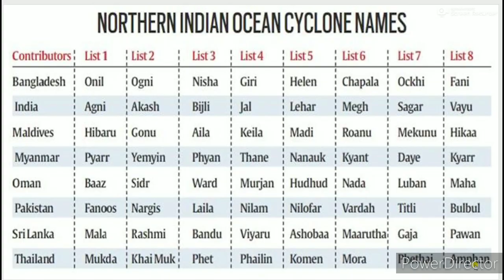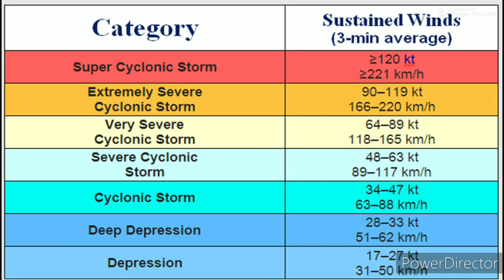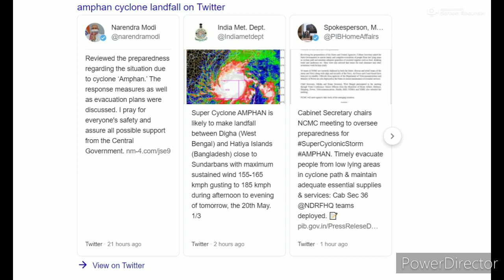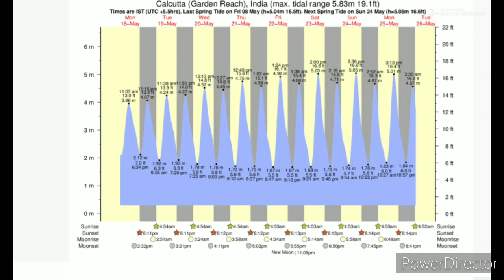আম্ফান ঘূর্ণঝড় সরাসরি বিশ্লেষণ || 20th May, 2020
Music in this video
Listen ad-free with YouTube Premium
Song
Believer
Artist
Imagine Dragons
Writers

UMG (on behalf of Kid Ina Korner / Interscope); Warner Chappell, LatinAutor - UMPG, BMI - Broadcast Music Inc., PEDL, UMPI, LatinAutor, UMPG Publishing, LatinAutor - Warner Chappell, UNIAO BRASILEIRA DE EDITORAS DE MUSICA - UBEM, ASCAP, and 11 Music Rights Societies